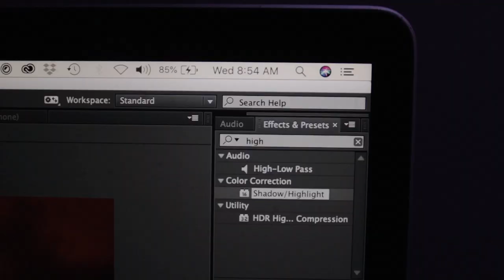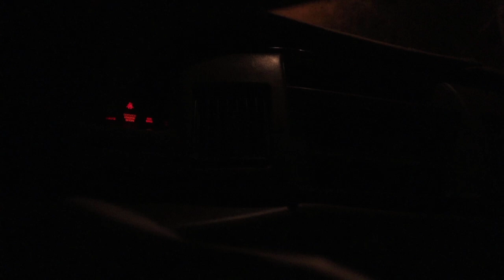Living anchored out on a trimaran sailboat during California wildfires!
We are anchored out in California in Richardson Bay during the California wildfires. The area is very eerie and ashy. A powerful tangerine color engulfs the area looking as if hell has risen up from the depths.